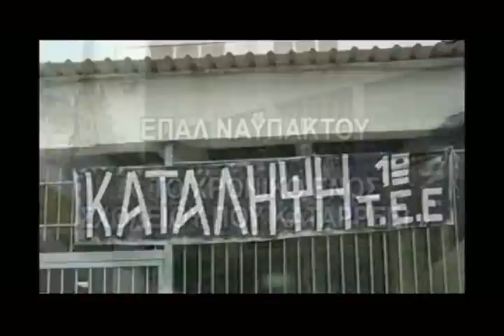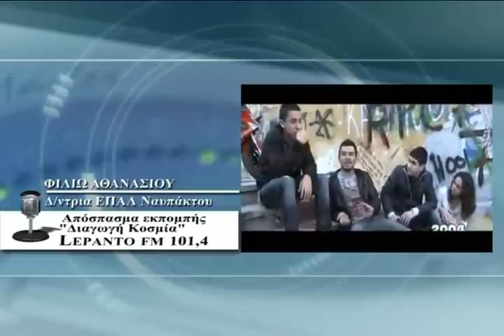ΕΠΑΛ ΝΑΥΠΑΚΤΟΥ ΤΑΙΝΙΑ